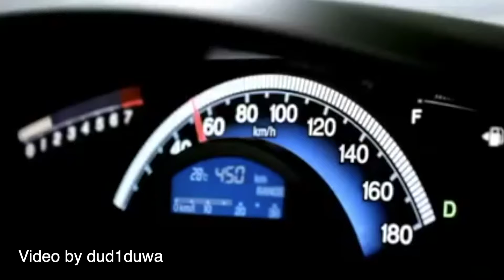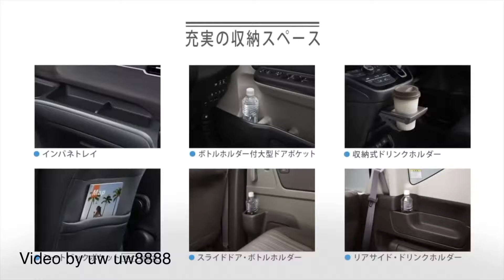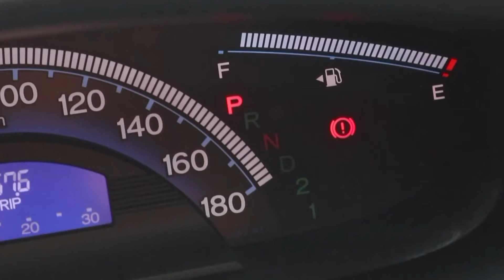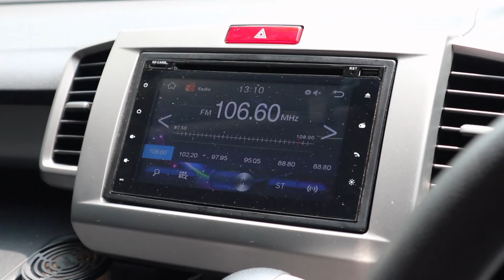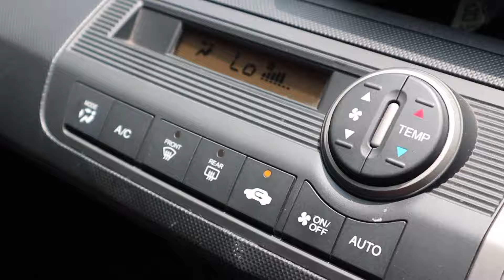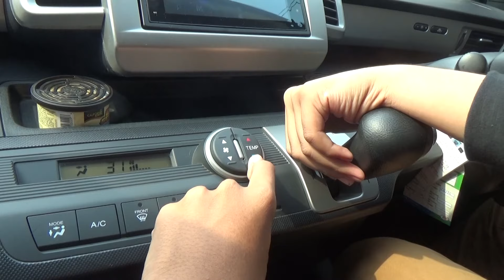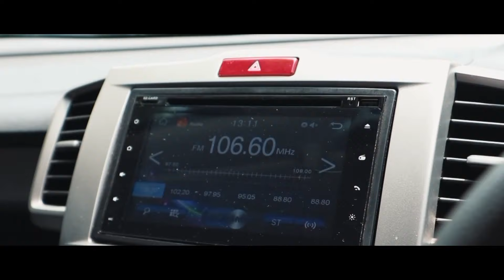Honda Freed Review & Test Drive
Yang kita review ini Honda Freed 2013 E PSD first facelift improvement